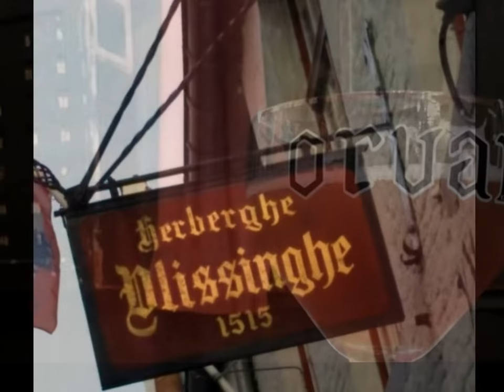Café Vlissinghe, Blekersstraat 2, 8000 Brugge, Belgium